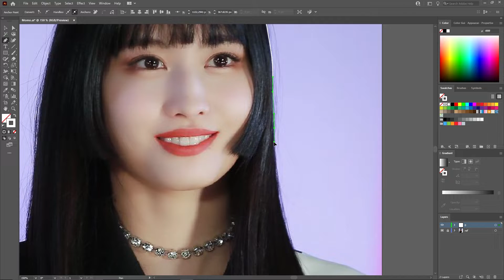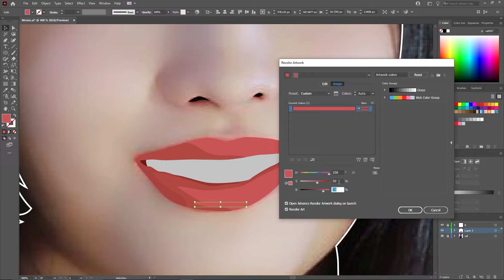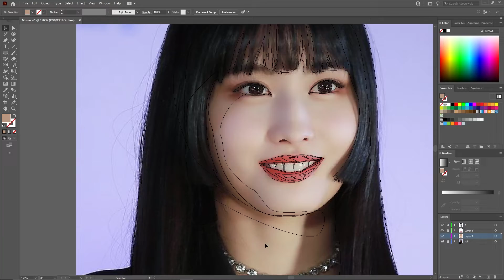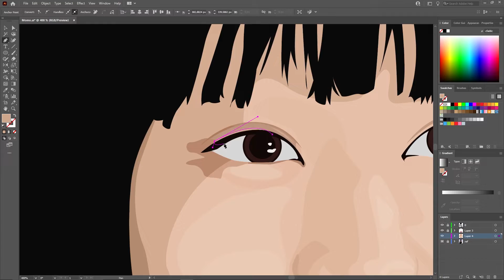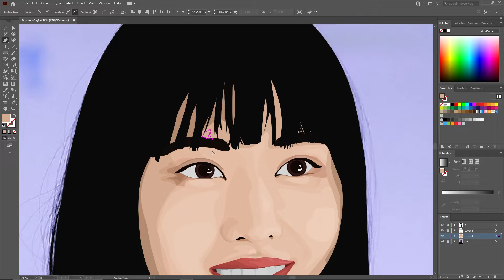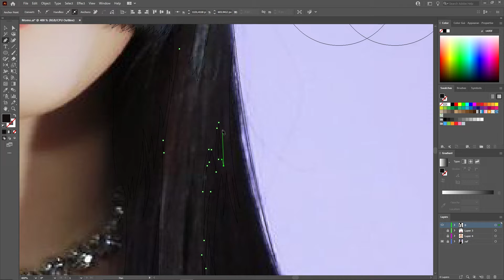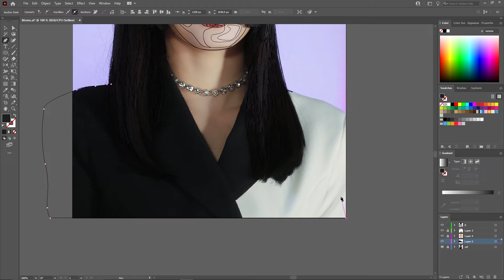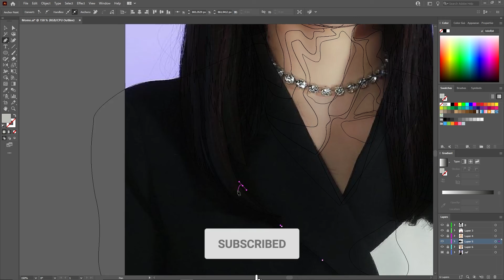Vector Art Portrait of TWICE MOMO Birthday 2021 | Adobe Illustrator [Timelapse]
Dancer, singer and songwriter Hirai Momo of TWICE.
Happy Birthday MOMO!